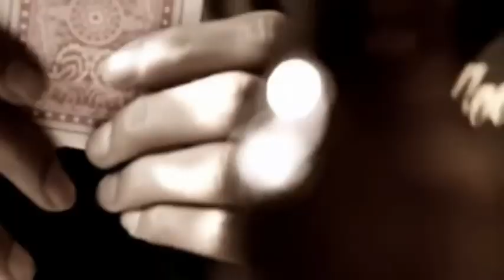AL-HAQ ... YANG SATU : MAWI FT AC MIZAL